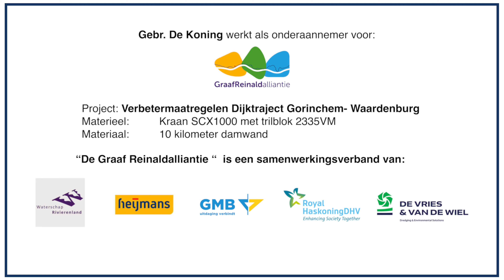De Koning Dijkversterking GoWa Vuren 1:54